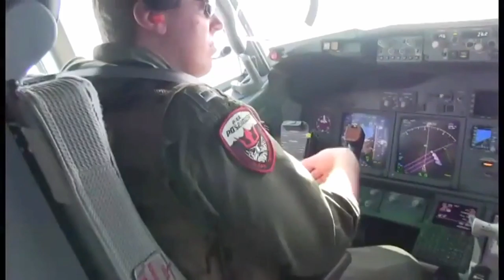First P-8A Poseidon Deployment Completed; NPC's Customer Service Center (HL18)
All Hands Update Friday, July 18, 2014 #1
Headlines for Friday, July 18, 2014: First P-8A Poseidon Deployment Completed; NPC's Customer Service Center